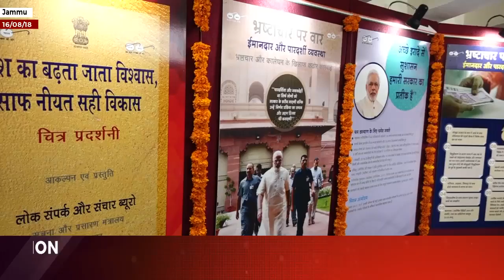MP Jugal Kishore inaugurates Photo exhibition and cultural programmes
| Excelsior News |